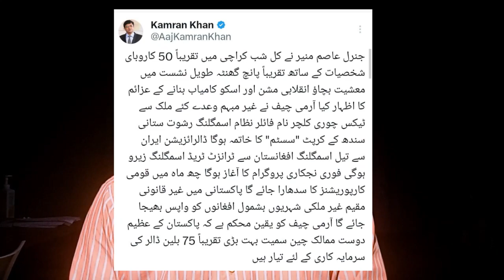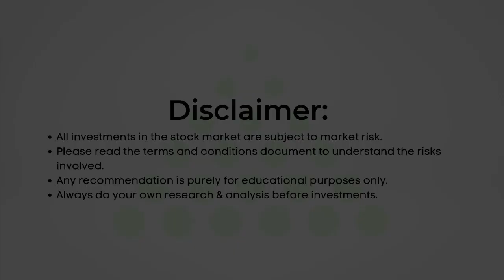📈 PSX Stock Market Analysis: PSX and COAS: A Bright Outlook of Optimism | SCSTRADE | 04-09-23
Join us for a refreshing look at the Pakistan Stock Exchange (PSX) with a perspective of optimism. In this invigorating video, we explore the positive factors shaping their future prospects and the potential they hold for investors

PSX is a great platform for creating passive income streams. SCS Research Team keeps you up to date with the latest news regarding Stocks for PSX Trading.

New Account Opening: 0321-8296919, 0307-1-SCSSCS (727727)
IT Related Support: 0306-1-SCSSCS (727727)
Payments and Withdrawals: 0305-1-SCSSCS (727727)